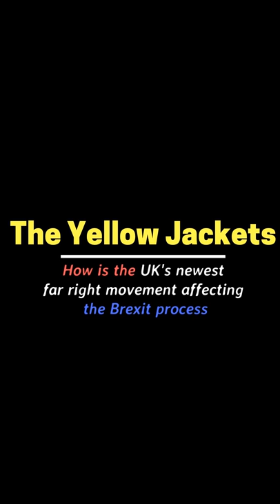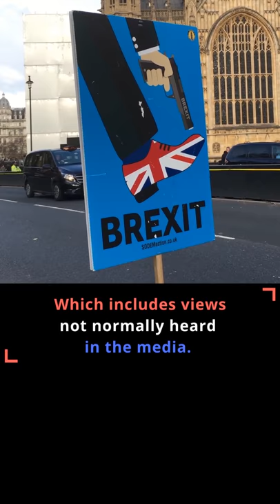Director's Cut Yellow Jackets 9th January 2019 CHRIS DABBS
Yellow Jacket protesters.
Westminster, London UK.
9th January 2019